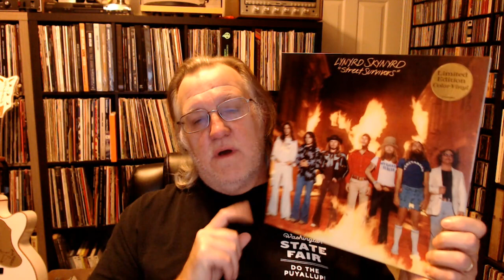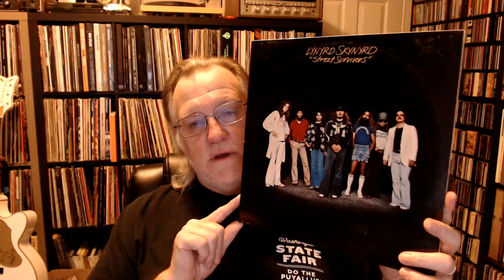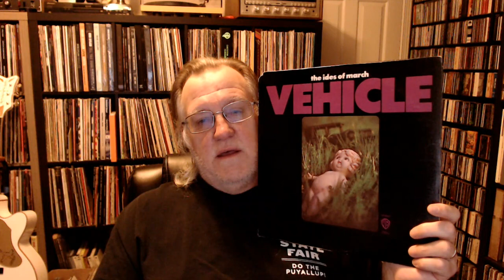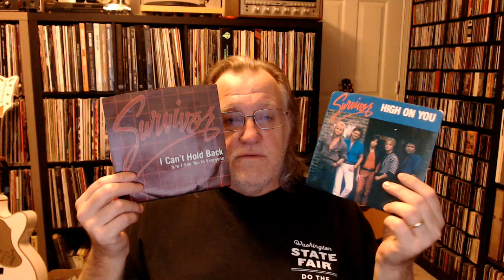"Connect Four" contest entry for Telegram Sam's push to 600 subs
Telegram Sam has asked us to "connect four" records that are related in one way or another. She has a great channel, so please check it out